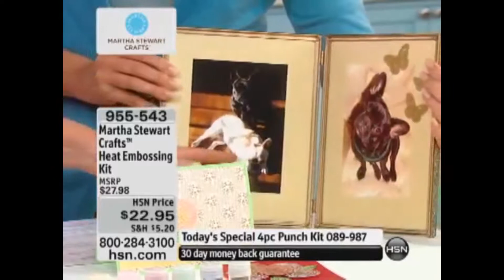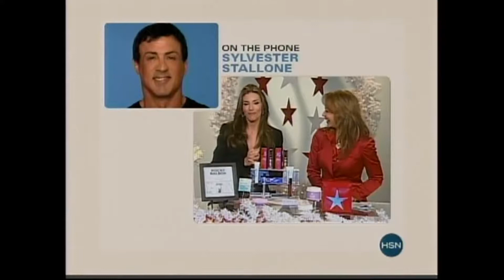People I have worked with during my career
These are the people I have had the privilege to work with during my time in television.
 If interested in learning more about video production and video creation, go to my website at @triplemvideoproductions.com for an instructional video where I teach you what you need to know!